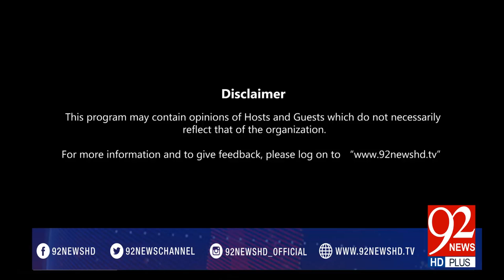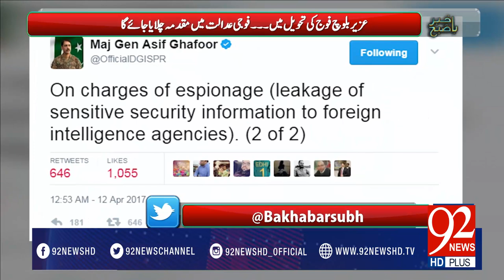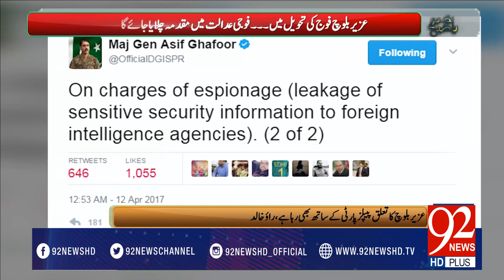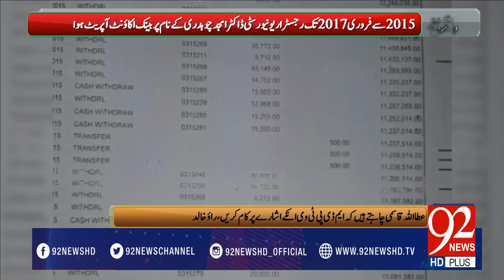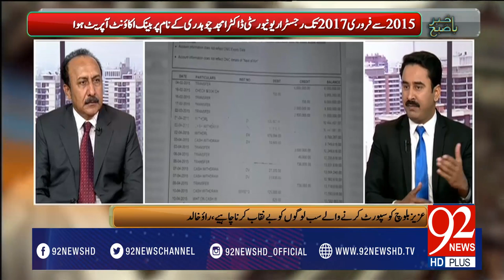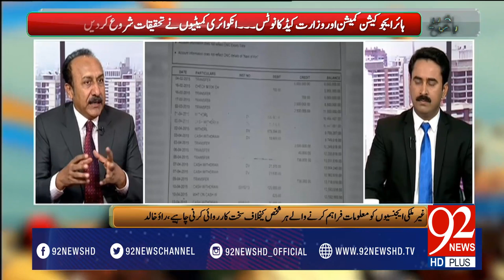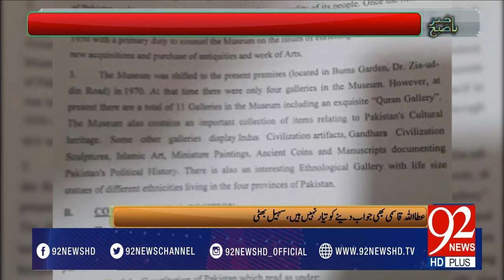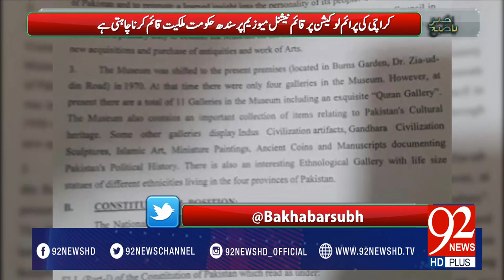Bakhabar Subh -12-04-2017- 92NewsHDPlus